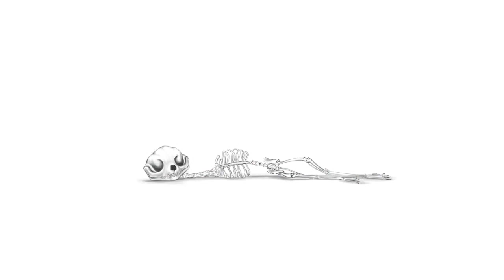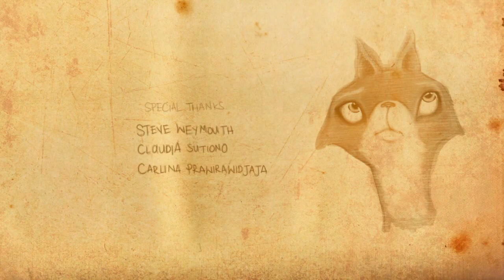Vulpus Vulpus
A two-legged wolf progresses from outcast to hero of the pack. Award-winning animation from UNSW Art & Design graduate Apattra Hongsuwong.

Apattra was a Bachelor of Media Arts student at UNSW's Art and Design who won both the "Animal Logic Encouragement Award" and the "Autodesk Storm FX Award for Best 3D CGI Model" at the students' screening. It is unusual for a single work to win two prizes but the judges were unanimous.

Um lobo de duas pernas progride de pária a herói da embalagem. animação premiado da UNSW Art & Design graduação Apattra Hongsuwong.

Apattra era um celibatário do estudante Media Arts em Arte e Design da UNSW que ganhou o "Prêmio de Incentivo Animal Logic" e o "Prémio FX tempestade Autodesk para Melhor 3D CGI Model" na seleção dos alunos. É incomum para uma única obra a ganhar dois prêmios, mas os juízes foram unânimes.

Nós somos o canal oficial da UNSW Sydney, uma universidade brilhantemente localizado entre a costa e da cidade.

Un lobo de dos patas progresa desde marginado al héroe de la manada. Premiada animación a partir de la UNSW Arte y Diseño graduado Apattra Hongsuwong.

Apattra era un estudiante de Licenciatura en Artes en los medios de comunicación Arte y Diseño de la UNSW, que ganó el "Premio Estímulo Animal Logic" y el "Autodesk FX Award a la Mejor tormenta 3D CGI Modelo" en la selección de los estudiantes. No es habitual que una sola obra en ganar dos premios pero los jueces fueron unánimes.

Somos el canal oficial de la UNSW Sydney, una universidad brillantemente situado entre la costa y la ciudad.

Ein Zweibeiner Wolf schreitet von Geächteten zum Helden der Packung. Die preisgekrönte Animation von UNSW Art & Design Absolvent Apattra Hongsuwong.

Apattra war ein Bachelor of Media Arts Student an der UNSW der Kunst und Design, die sowohl die "Animal Logic Encouragement Award" und den "Autodesk Sturm FX Award für das beste 3D-CGI-Modell" bei der Vorführung der Schüler. Es ist ungewöhnlich, dass ein einziges Werk zwei Preise zu gewinnen, aber die Richter waren sich einig.

Wir sind der offizielle Kanal von UNSW Sydney, eine super gelegen Universität zwischen der Küste und der Stadt.

หมาป่าสองขาถูกขับไล่จากความคืบหน้าถึงพระเอกของแพ็ค ที่ได้รับรางวัลภาพเคลื่อนไหวจาก UNSW ศิลปะและการออกแบบระดับบัณฑิตศึกษา Apattra Hongsuwong

Apattra เป็นนักศึกษาปริญญาตรีศิลปะสื่อศิลปะ UNSW และการออกแบบที่ได้รับรางวัลทั้ง "สัตว์รางวัลลอจิกให้กำลังใจ" และ "รางวัล FX Autodesk พายุที่ดีที่สุดสำหรับ 3D CGI รุ่น" ที่คัดกรองนักเรียน มันเป็นเรื่องแปลกสำหรับงานเดียวที่จะชนะสองรางวัล แต่ผู้พิพากษาเป็นเอกฉันท์

สำหรับข้อมูลเพิ่มเติมเกี่ยวกับข้อเท็จจริงสนุกและสร้างแรงบันดาลใจเช่นวิดีโอนี้สมัครสมาชิก

เราเป็นช่องทางอย่างเป็นทางการของ UNSW ซิดนีย์เป็นมหาวิทยาลัยที่ตั้งอยู่ระหว่างเก่งชายฝั่งและเมือง